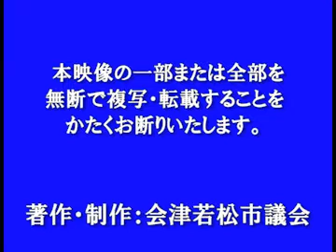平成29年６月定例会６月14日 散会